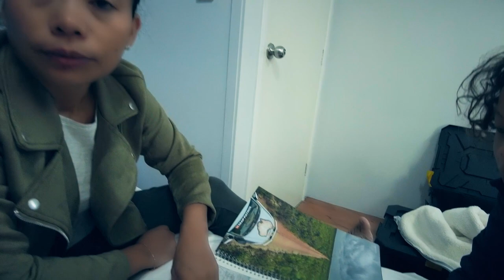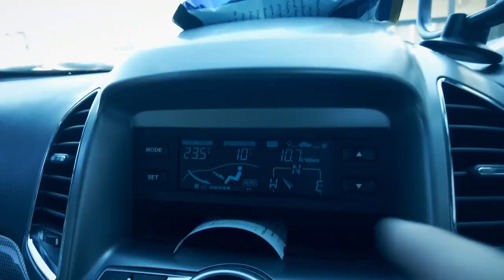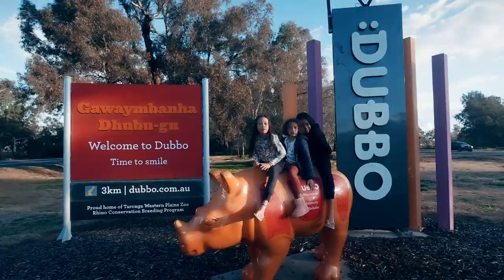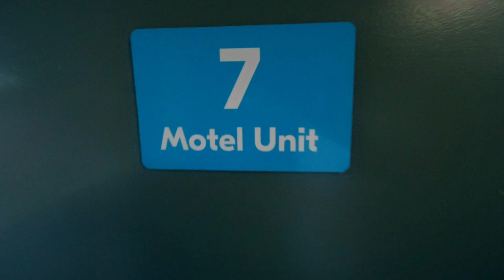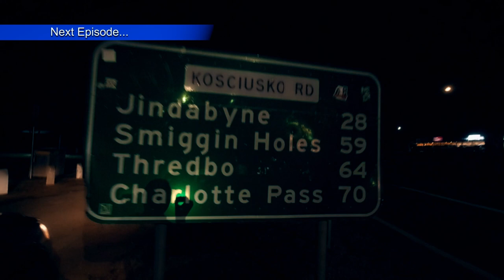The Stones Life - 6000km Road Trip - Destination Jindabyne Part 4 - Decisions and Doubts In NSW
With the constant threat of government closing the Queensland border, we are undecided whether we should keep going or return home. Not wanting to risk being locked out of QLD and face quarantine, important decision have to be made if we should continue our road trip..